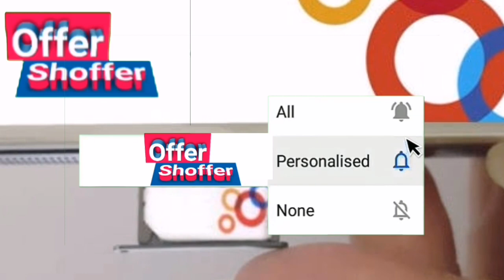Zong Super Card Free Available 2019 | Enjoy Zong Super Card Free with Bank Alfalah | Offer Shoffer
Enjoy Zong Super Card with Bank Alfalah app

Humre is channel per
Apko har

Offer

Discount

Packages

Ki info update news milaygi isly ub apki mushkal hoi khatam just is channel ko subscribe karle aur bell icon all press karlain takay foran new video humri apko milay shukria